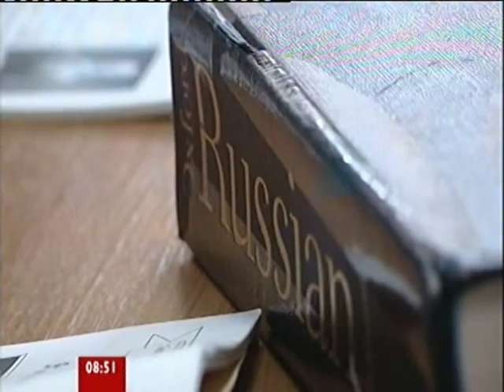HayleyStobo.mpg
BBC Breakfast show on Tue 22 February 2011. Clip of interviews with Hayley Stobo, Natalie Carter, Daniel Dolan and Natalie Carter's mum. Hayley, Natalie and Daniel are all from the UK and training at the Bolshoi Ballet Academy in Moscow.